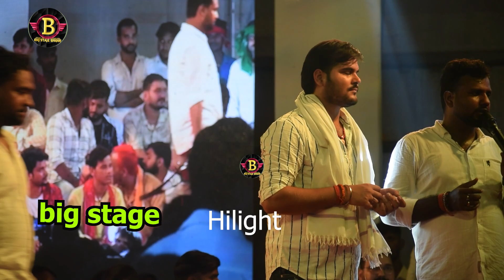सब रंगबाजन के बाप कल्लू ने अपना झंडालहरा दिया गोलू राजा के साथ KalluJee GoluRaja Sab Rangbajan Kebap